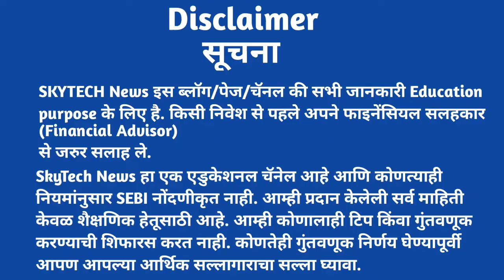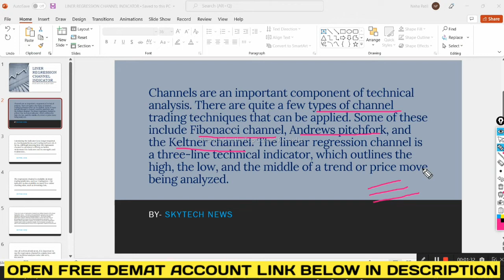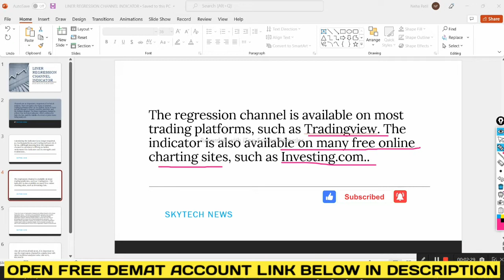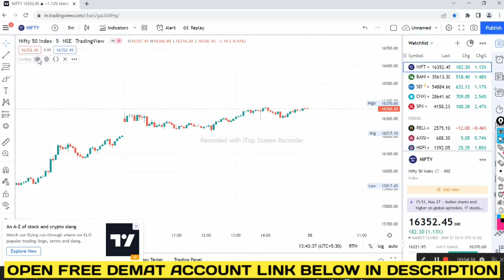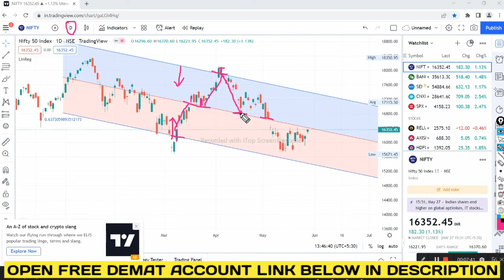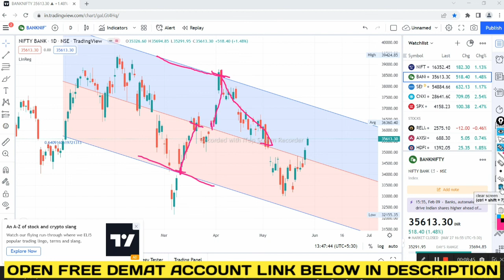Linear Regression Channel Trading Strategy ! Best Indicator For Intraday Trading !Technical Analysis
Topic cover:-

how to use linear regression channel
how to use linear regression channel for trading
What is  linear regression channel
linear regression channel
linear regression channel tradingview